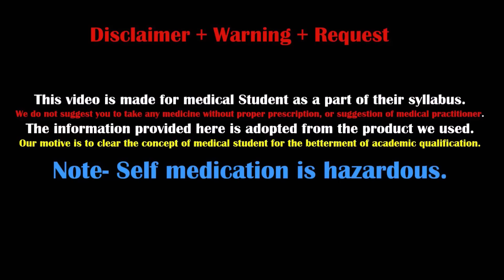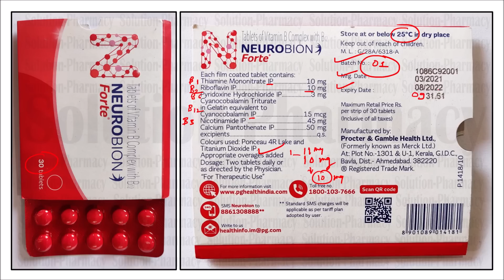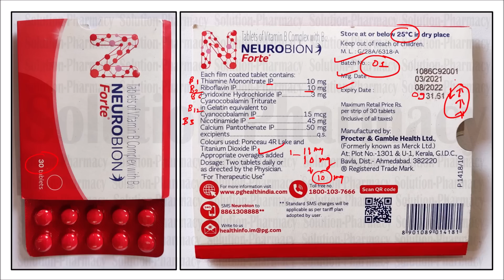Neurobion Fort Tablet = Vitamin B Complex + Vitamin B12 = शारीरिक थकावट में बहुत उपयोगी दवा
It is used for the prevention and treatment of Vitamin B deficiencies. B vitamins are water-soluble vitamins, which means the excess of these vitamins gets excreted from the body through urine. The deficiency of B vitamins in the body can put you at risk of anemia, weakness (or fatigue), weight loss, frequent mouth ulcers, tingling sensation in limbs, headache, dementia or memory problems, depression, confusion, hair loss, poor immune function, dry skin, liver problems, and kidney problems.

It is a multivitamin supplement that contains Vitamin B-complex and its variants such as Vitamin B1 (Thiamine mononitrate), Vitamin B2 (Riboflavin), Vitamin B3 (Niacinamide), Vitamin B5 (Calcium Pantothenate), Vitamin B6 (Pyridoxine), and Vitamin B12 (Cyanocobalamin). Also known as B-complex vitamins, these vitamins play a crucial role in numerous body functions such as metabolism of nutrients, red blood cell production, nervous system functioning, and skin health.

Key ingredients:
Vitamin B1 (Thiamine mononitrate): 10 mg
Vitamin B2 (Riboflavin): 10 mg
Vitamin B3 (Nicotinamide): 45 mg
Vitamin B5 (Calcium Pantothenate): 50 mg
Vitamin B6 (Pyridoxine hydrochloride): 3 mg
Vitamin B12 (Cyanocobalamin): 15 mcg

Key uses of Neurobion Forte Tablet:
Treats Vitamin B-complex deficiency and keeps the level of these vitamins well-balanced
Helps in maintaining the overall health of bones, joints, and cartilage, making it useful in treating arthritis
Provides effective relief from mouth ulcers
Helps in reducing neuropathic pain
Reduces the effects of depression
Helps in maintaining the levels of all essential nutrients in the body